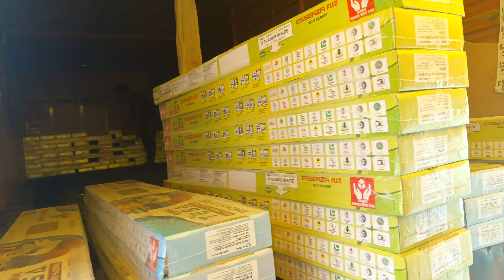Chandigarh ma unloading complete Raat Ko 11baje kiya load @JK12WALEVEER@sethixpress